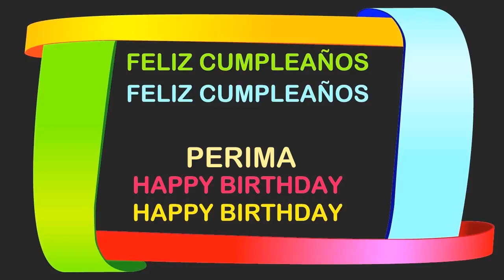Perima Birthday Postcards & Postales